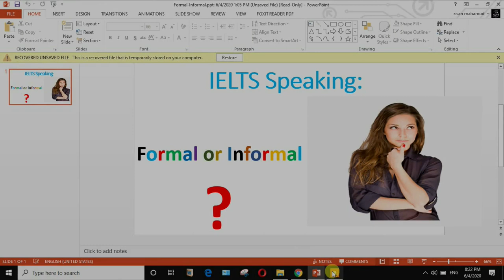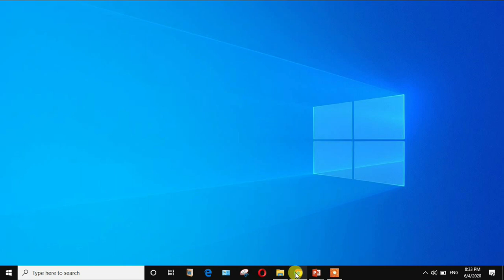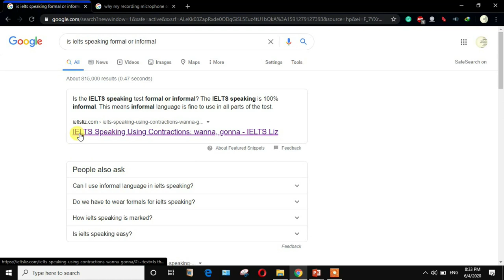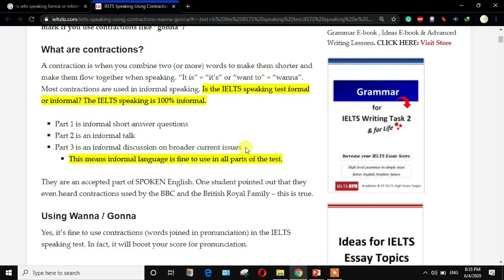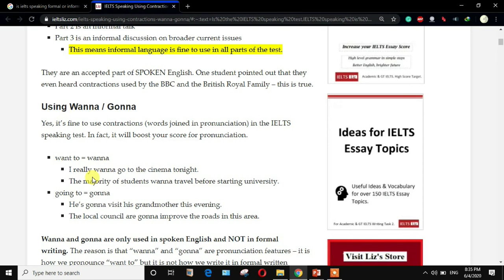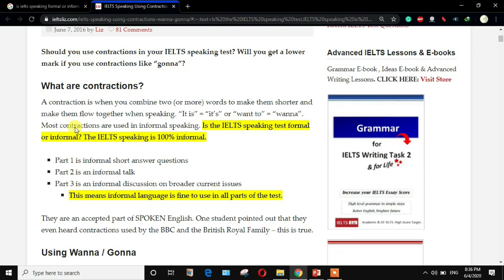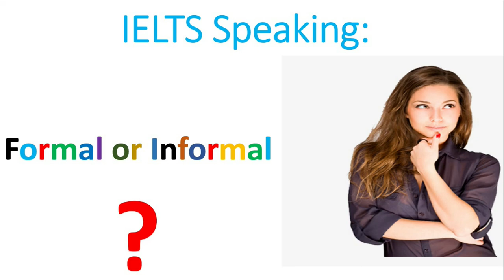IELTS স্পিকিং কি একটি ফরমাল নাকি ইনফরমাল Test? আমরা কি Wanna/ gonna এবং ইনফরমাল ইউস করতে পারবো?